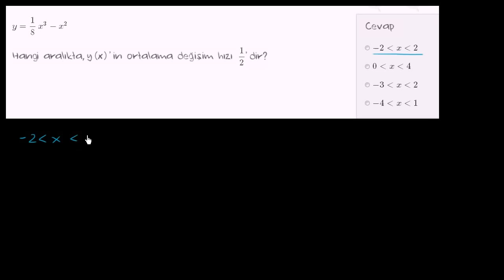Formülden Ortalama Değişim Hızını Bulma (Cebir / Fonksiyonlar)